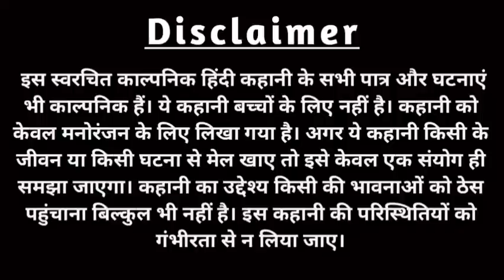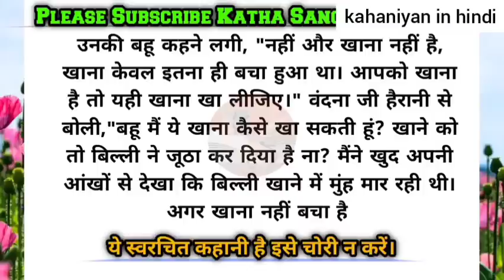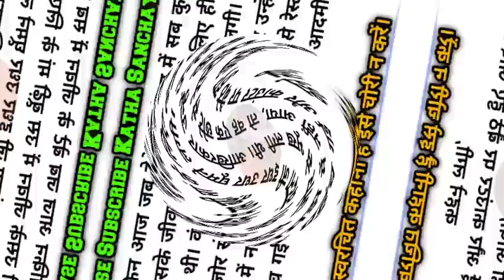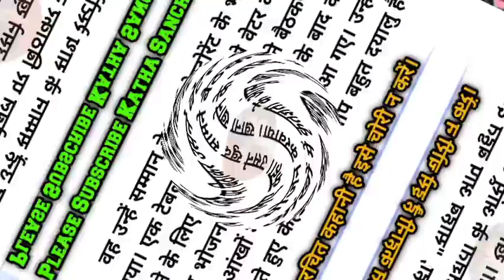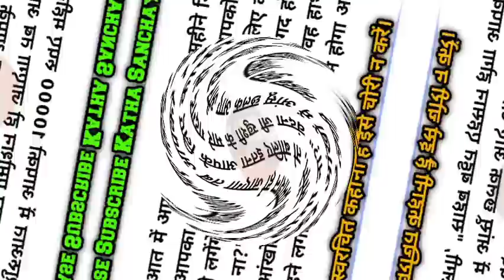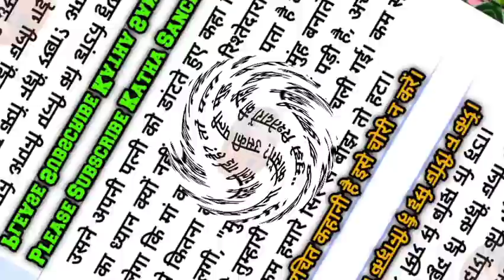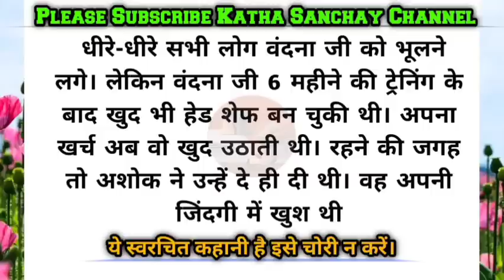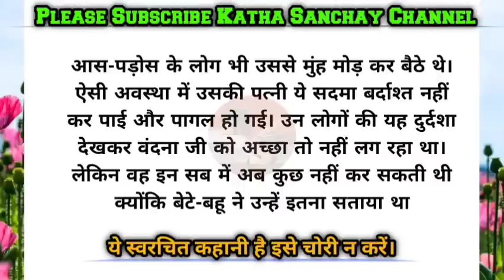Jootha bhojan/Emotional story/new hindi kahaniyan/Shikshaprad kahani